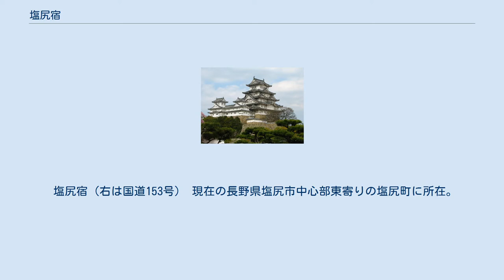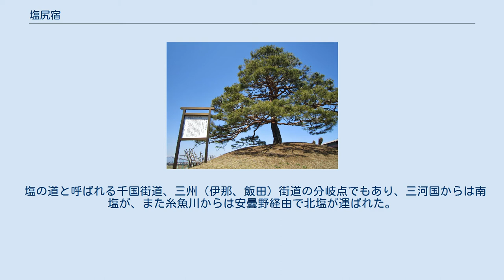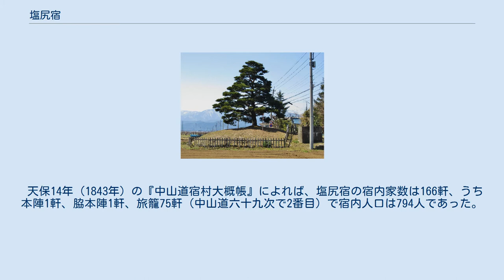塩尻宿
木曾街道六拾九次 塩尻（渓斎英泉画） 塩尻宿（しおじりしゅく）とは、中山道六十九次のうち江戸から数えて三十番目にあたる宿場。
 塩尻宿（右は国道153号） 現在の長野県塩尻市中心部東寄りの塩尻町に所在。
 永禄6年（1563年）、武田氏によって塩尻峠の西側に伝馬宿として整備された。
中山道が江戸時代初期の慶長年間に大久保長安によって整備された当初は、当所を通らず下諏訪宿から贄川宿を結ぶ最短経路であったが、この区間が難所続きであったため長安の死後に経路が変更され、旧宿場の南側に隣接する形で新たに整備された。
 初期には松本藩の玄関口として栄えたとされるが、享保10年（1725年）以降は天領になり、幕府の塩尻陣屋（五万三千石、のちに尾張藩塩尻取締所を経て伊那県塩尻局）が置かれた。
明治15年、翌16年の2度の大火で町の大部分を焼失したため往時の様子を留めるものは少ないが、堀内家住宅など貴重な文化財も残されている。
 塩の道と呼ばれる千国街道、三州（伊那、飯田）街道の分岐点でもあり、三河国からは南塩が、また糸魚川からは安曇野経由で北塩が運ばれた。
 宿場開設の際に、西端の枡形外に阿禮神社、東端に永福寺を遷座させた。
宿場は松本、安曇野、諏訪、伊那、木曽方面の分岐点にある交通の要衝で、東から上町・仲町・下町に分かれ、殊に塩尻陣屋が置かれた仲町に問屋、本陣、旅籠が集中していた。
 天保14年（1843年）の『中山道宿村大概帳』によれば、塩尻宿の宿内家数は166軒、うち本陣1軒、脇本陣1軒、旅籠75軒（中山道六十九次で2番目）で宿内人口は794人であった。
本陣は川上家が世襲した。
 平出一里塚 街道を挟んで北側（上）と南側（下）の一里塚が保存されている。
 洗馬宿までの史跡・みどころ 中山道の宿場には旅人によって様々な民謡が伝えられ、塩尻宿の「塩尻甚句」もその一つである。
主な歌詞は「諏訪のおじさん どじょう魚籠提げて 花の塩尻 とぼとぼと」、「行こか塩尻 帰ろか洗馬へ ここが思案の桔梗ヶ原」などである。
 ^ 現在の塩尻駅周辺は江戸時代には塩尻宿とは別の集落の大門村であった ^ a b 「角川日本地名大辞典 20 長野県」 p.545 角川書店 1990年 ^ 「大辞泉」小学館